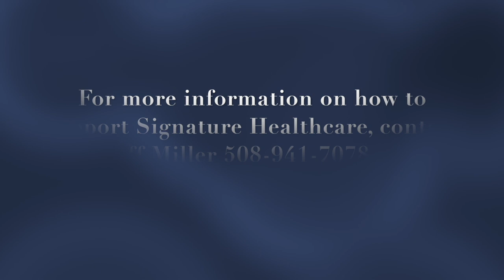Signature Healthcare Brockton Hospital Yawkey Center Unveiling 10-22-20